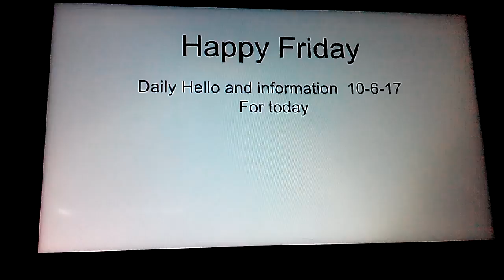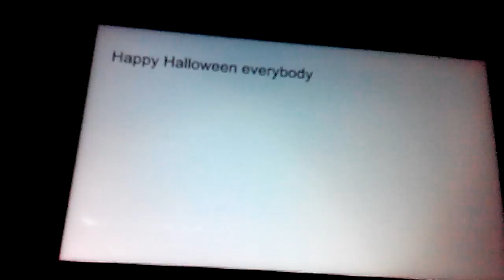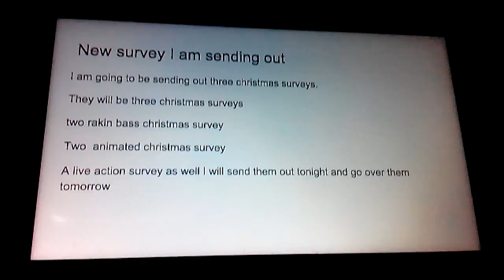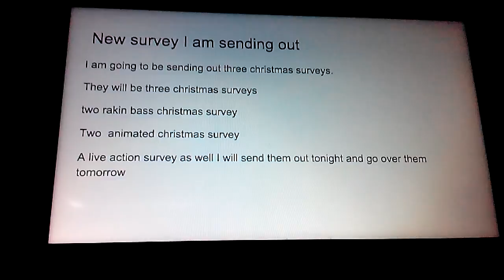Daliy Vlog October 6 2017